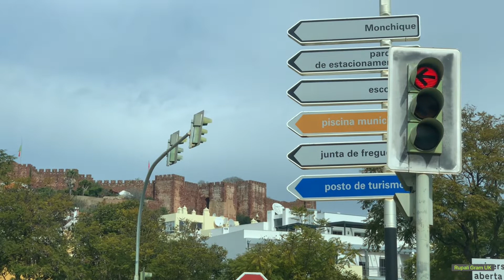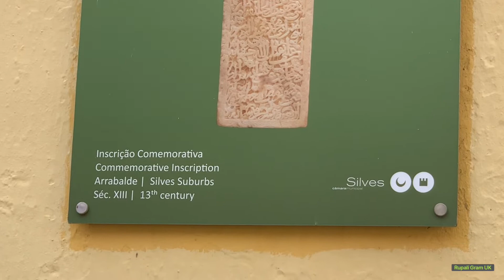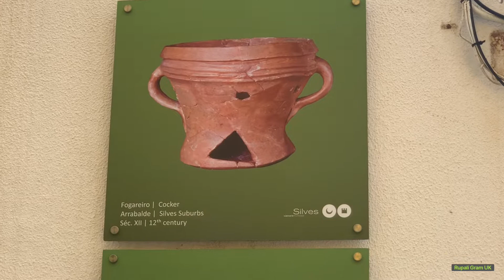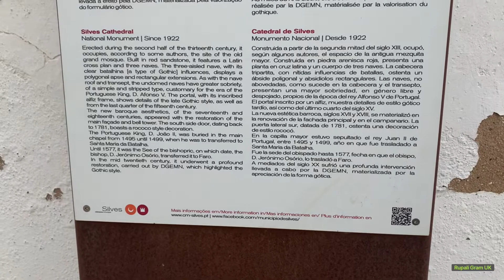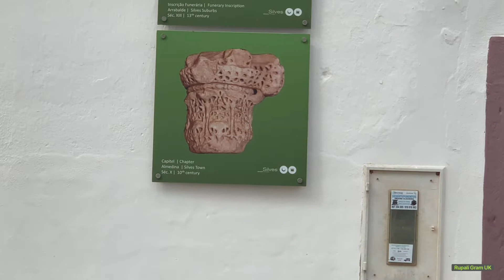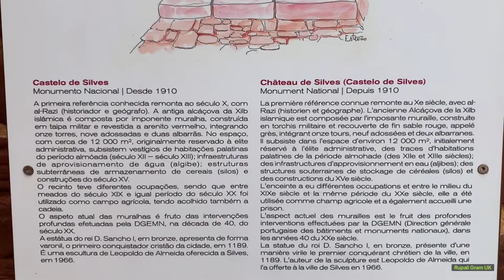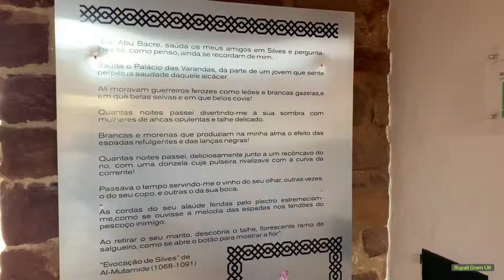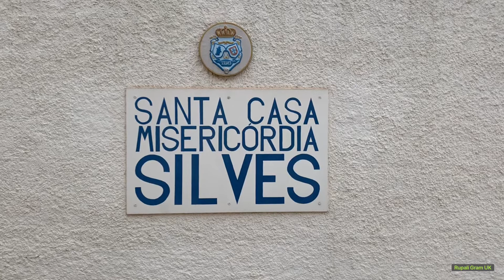Silves Town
Documentary of Raja area